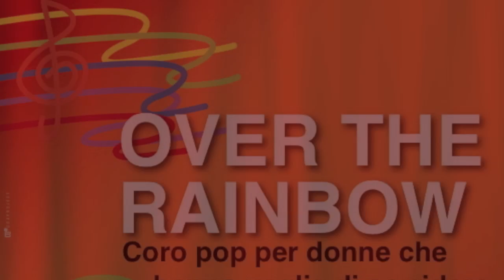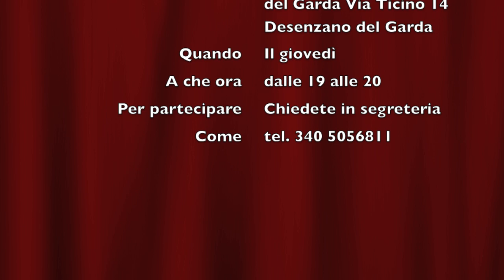OverTheRainbow: Solo me ne vo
Il debutto del coro delle ragazze della Scuola di Musica del Garda "Over The Rainbow" al Festival Agricultura.
In cerca di te, meglio conosciuta come "Solo me ne vo per la città"
Desenzano 27 aprile 2013